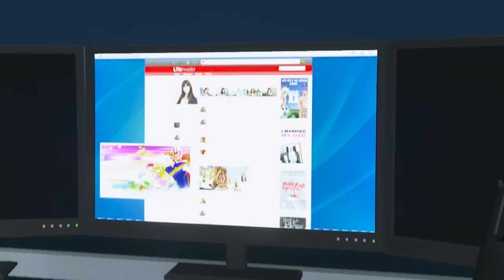MISI EPIC MENCURI MOBIL FUTURISTIK TERLANGKA DI RUMAH SULTAN !!! GTA 5 MOD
Makasi semua yang udah nonton, semoga kalian terhibur dan sehat selalu yaaa..